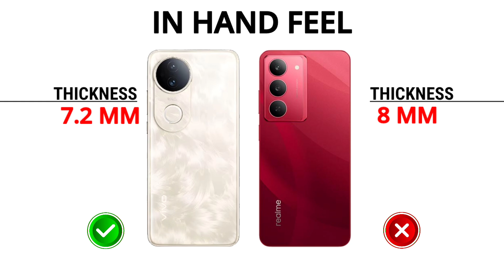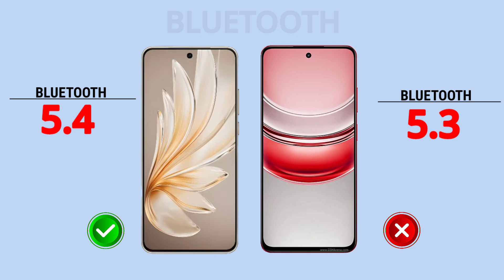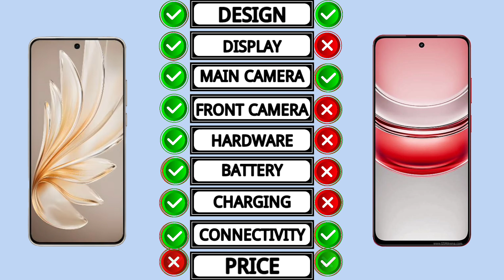Vivo S19 Vs Realme V60 Pro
Full Comparison Of Vivo S19 Vs Realme V60 Pro.

Vivo S19
Realme V60 Pro